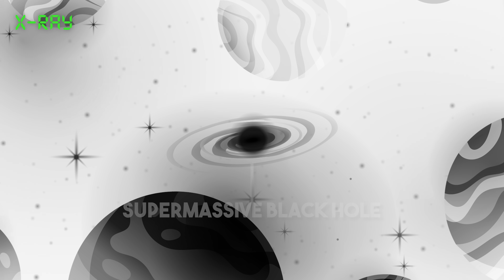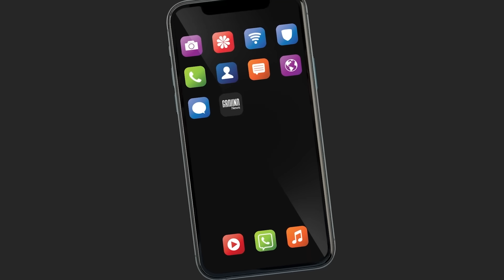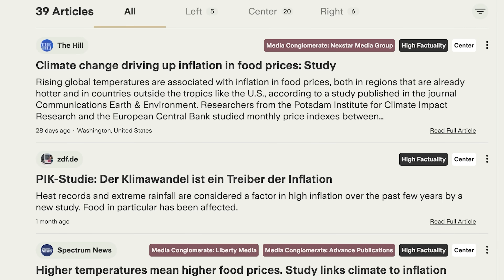How the Universe Will End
Neil deGrasse Tyson describes the different prevailing theories on how the universe will end.

to read up on research and stay better informed.

What does dark energy accelerating expansion lead to? Can you rip a quark apart? Learn bout the heat death of the universe, the big rip, and whether the universe could recollapse on itself to create another big bang. Could there be infinite big bangs?

00:00 - Introduction: The End
00:21 - Theory #1: The Heat Death of the Universe
6:36 - Theory #2: The Big Rip
10:18 - Theory #3: The Big Crunch
11:45 - On Fearing the Death of the Universe